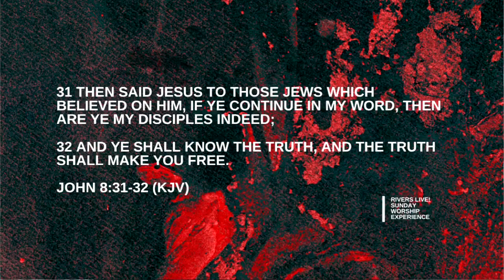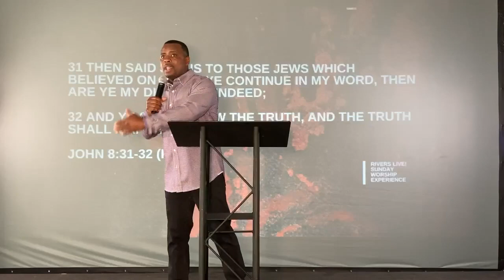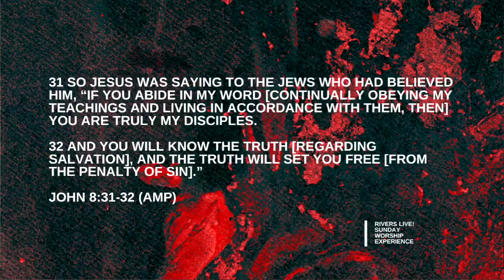Enemies of Discipleship | Rivers Live Sunday Worship Srvc 8:30AM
Apostle Stephen A. Garner